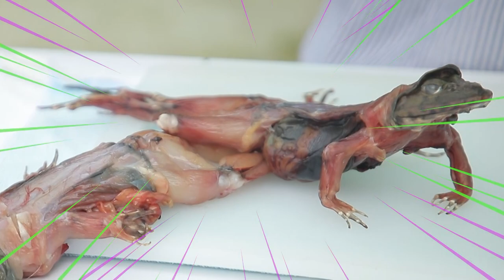สว.รส อ.ยิ่งศักดิ์ พาบุกบ่อกบยักษ์ที่สมุทรปราการ EP.3 (3/3)